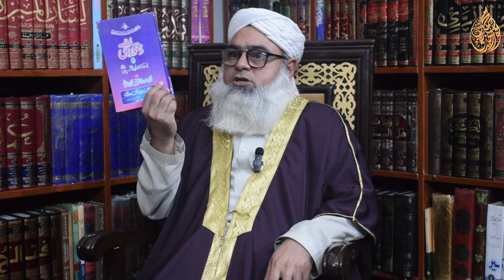ilmi Mukalma - (علمی مکالمہ ) کیا پتلی جرابوں پر مسح کرنا جائز ہے؟ - Molana Muhammad Nawaz Huzaifi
Molana Muhammad Nawaz Huzaifi

 تمام ساتھی ہمارے یوٹیوب چینل کو سبسکرائب کریں اور ہمارے فیسبک پیج کو لائک کریں اور زیادہ سے زیادہ شئیر کریں

اور مولانا محمدنوازحذیفی مدظلہ کے WhatsApp group جوائن کریں

 Jazak-Allah.